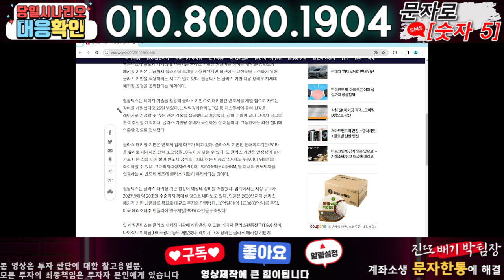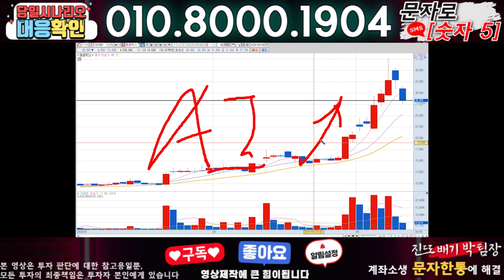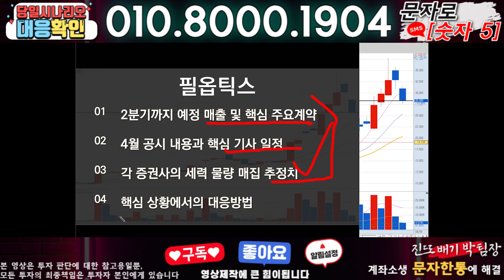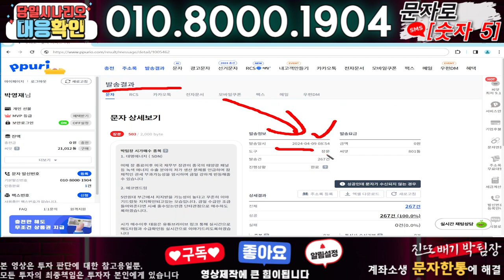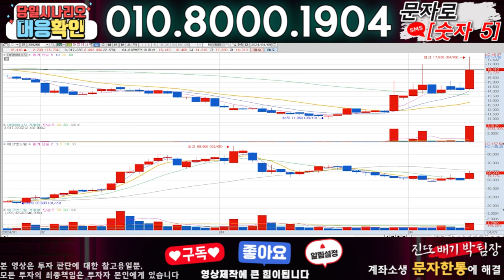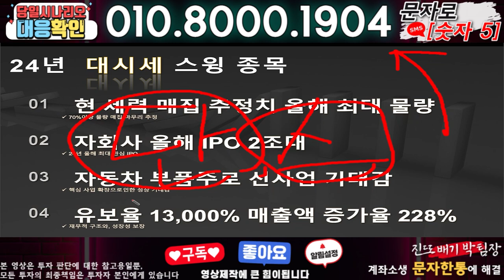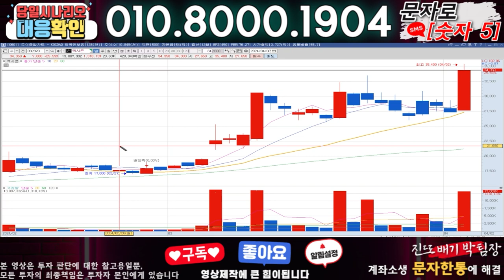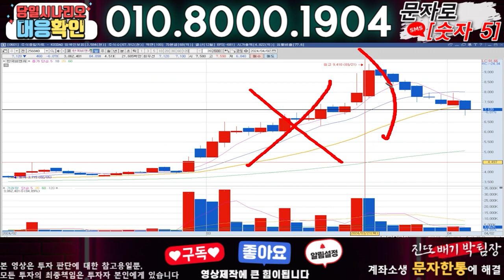필옵틱스 ) 3분전 기습속보-공식입장발표!! 무슨일인가?